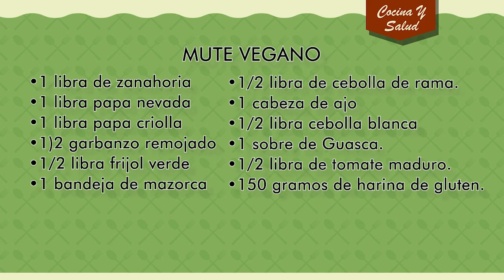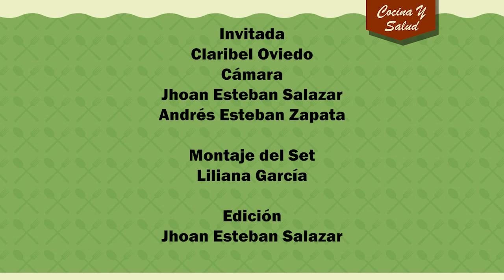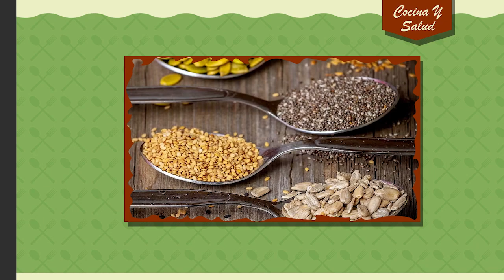Cocina y Salud Mute Vegano Guatapé 2024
Guatapé 2024
N°81